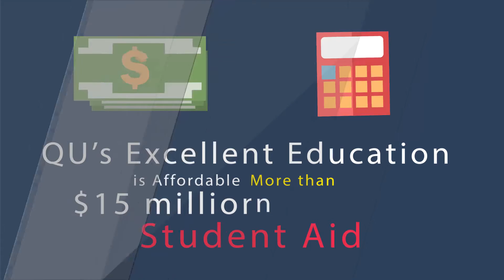213 Why is Quincy University Right for You